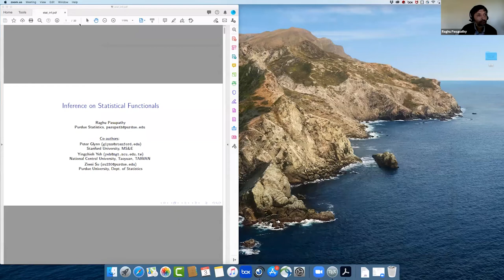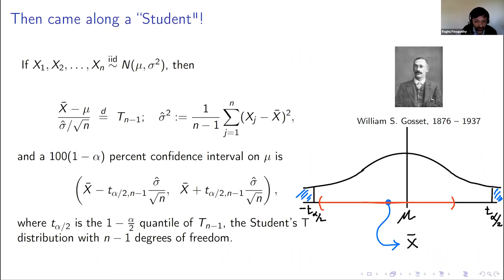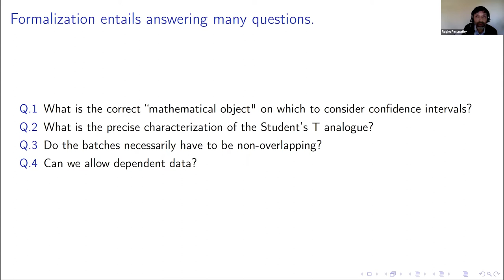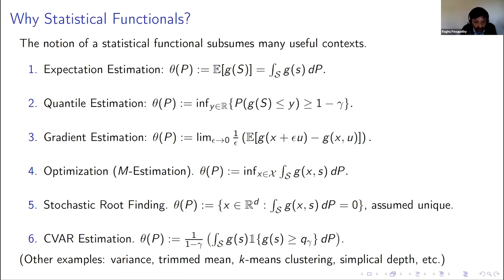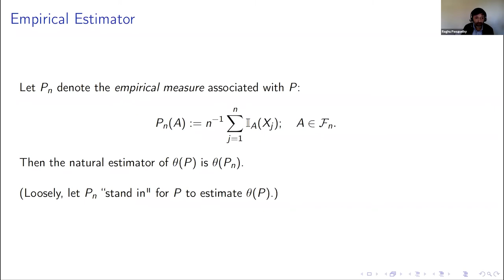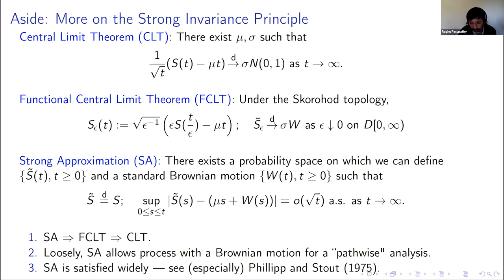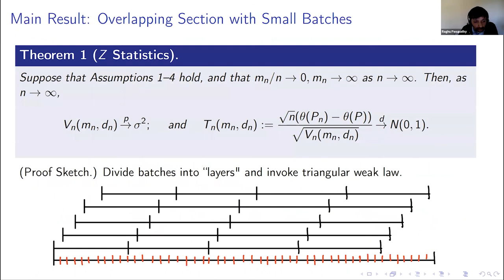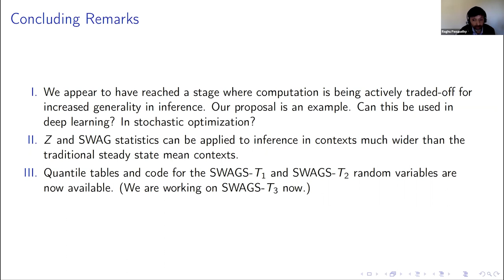Professor Raghu Pasupathy (Purdue University) IEMS Department Seminar 11/3/2020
Professor Pasupathy presents "Confidence Intervals and Hypothesis Testing for Statistical Functionals: Application to Stochastic Optimization"